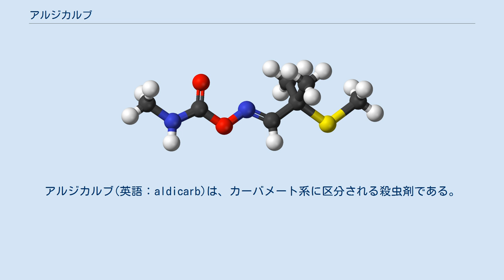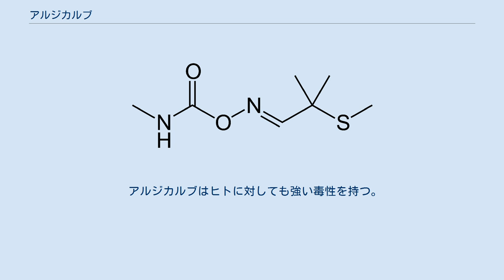アルジカルブ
アルジカルブ(英語：aldicarb)は、カーバメート系に区分される殺虫剤である。
テミック(英語:Temik)ともいう。
昆虫の神経系を冒し（マヒさせて）駆除する。
アザミウマ、アブラムシ、クモダニ、リッグス、フライアッパー、リーフミンジャーに対して有効に有効に作用する。
アルジカルブは、シナプスにおけるアセチルコリンの分解を防ぐコリンエステラーゼ阻害剤である。
重度の中毒の場合、被害者は呼吸不全で死亡する。
 国際的に最も広く使用されている農薬の1つであり、最も環境に有害なものの1つである。
農業用水の流出によるアルジカルブの中毒は、健康な生態系の破壊と肥沃な農地の不可逆的な中毒につながっている。
この農薬からの中毒もまた、アラル海周辺の地域社会における高いがん率と関連していると考えられている。
 有機リン系殺虫剤に対する耐性が発達している場合に有効であり、土壌由来線虫およびいくつかの葉面害虫の防除に使用されるジャガイモ生産において極めて重要である。
その高い溶解性は、水面が表面に近い特定の領域での使用を制限する。
 農薬の残留基準の評価上は、アルジカルブは「アルドキシカルブ」と併せて「アルジカルブ及びアルドキシカルブ」として扱われている。
 日本においては認可・登録されていないが、食品安全委員会が2013年9月付けで公表した農薬評価書・第2版では、アルジカルブは「我が国での登録はなく」、要請をうけて基準値を設定するものであると述べられている。
 アルジカルブはヒトに対しても強い毒性を持つ。
中国などでは果物の栽培において過度にアルジカルブを使用し人体への悪影響が出たと疑われる事件などもまま発生している。
 農薬評価書（アルジカルブ第2版）（PDF） - 農林水産省